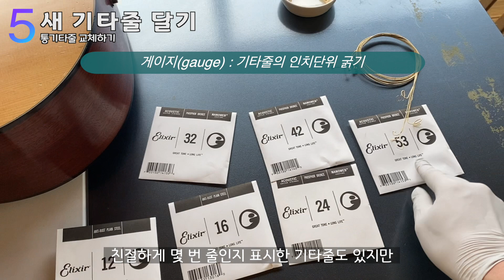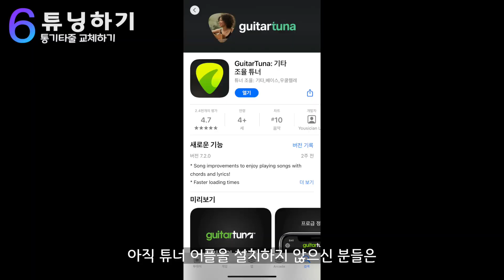2022 어쿠스틱 기타줄 교체 하는법 이 영상 하나로 종결! + 개꿀🍯 Tips [기타독학은 규르코]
기타를 모르는 사람까지도 보면서 따라하기 쉽도록, INFP 완벽주의 기질로 만든 기타줄 교체 하는법! 다른 영상 또 찾아 헤매지 마세요 😊😊😊
준비물에서부터 기타줄 교체와 교체 후 튜닝하는법 까지 이 영상 하나로 해결!✨
질문이 있으시다면 댓글 남겨주세요!
최대한 정성껏 답변드리겠습니다~🤗

00:00 컨텐츠 소개
00:51 준비물
01:32 기타줄 풀기
02:02 브릿지핀 뽑기
(총 3가지 방법 설명)
02:54 기타줄 빼기
03:37 새 기타줄 달기
(핀 안뽑히게 하는 팁, 도구없이 줄 끊는 팁 포함)
07:39 튜닝하기
(헤드머신을 한 방향으로 감기만 하면서 빠르게 튜닝하는 법)

★BGM★
우진춘래 - 규르코
Spring Rain - Q Rco (해외버전)
🎧모든 음원 플랫폼에서 들으실 수 있습니다😆